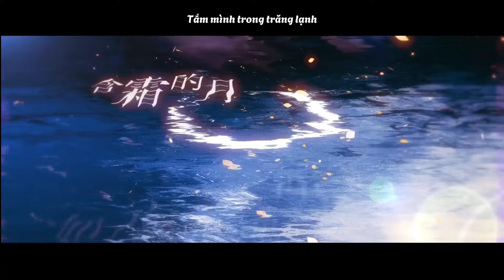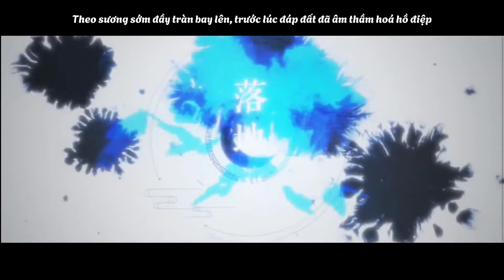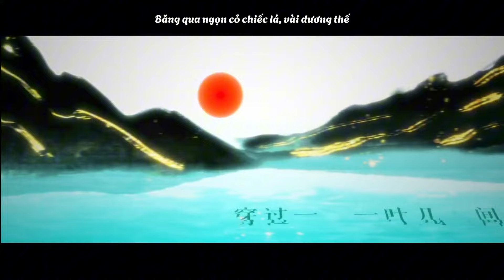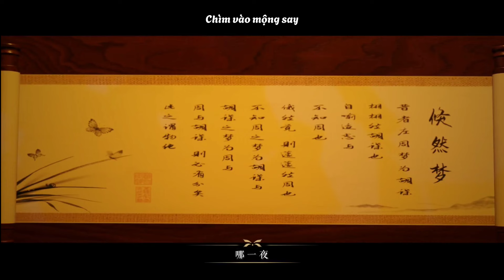[ Cover ] Thúc Nhiên Mộng - 倏然梦 || Chanh Cover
Khúc: Thúc Nhiên Mộng
-倏然梦
Nguyên Xướng : Tam Vô
Vietsub: Mộng Trung Tuyên
Cover : Chanh
Cám ơn mọi người rất nhiều♥️
Lyric:

默然伫立在 梦与醒边缘

不语也不言 有风亦有月

那里不过是 另一处人间

睁眼于朦胧的夜暮间

朝空中轻轻一跃 扑翼后便倏然化蝶

飞身随风去游向海天

浸沐着含霜的月

听光阴如水如烟 流经指尖

这场梦比梦醒惬意吗 别四顾彷徨

诞生的土壤 也许本非是故乡

浮游中谁忽然惊觉 这光阴皆可倒颠

问夏虫可语冰雪 昼不继夜 日不逐月

此间何去何从 百年虽近 刹那却已远

化作蝶这一去翩翩

振翅几千年 一念万重天

零落在摇曳的竹叶尖

顺朝露盈盈一跃 落地前已蘧然化蝶

穿过一草一叶几人间

凝眸看大千世界

见秋水化为孑孓 旋生旋灭

这场梦比梦醒真实吗 别四顾彷徨

人世的模样 从未拘忌于想象

浮游中谁可曾惊觉 天与地皆可倒颠

看群山移为桑田 沧海燃焰 水中抱月

此间物即是我 死而往生 生而又复灭

化作蝶醒也即是眠

梦中万万天 道书几千言

道存世间心间自然间

知在至理至善却至简

在地观天 有限观无限

至明而希明 至言而希言 玄之又玄

恐复忘言 醒觉之前 梦中书此篇

扑翼几次倏然化成蝶

随着风跃出海天

夜暮间合眼重眠于 哪一夜

Pinyin:
Ruò xiàn ruò yǐn dì nà yīzuò shìjiè
mòrán zhùlì zài mèng yǔ xǐng biānyuán
bù yǔ yě bù yán yǒu fēng yì yǒu yuè
nàlǐ bùguò shì lìng yī chù rénjiān
zhēng yǎn yú ménglóng de yè mù jiān
cháo kōngzhōng qīng qīng yī yuè pū yì hòu biàn shūrán huà dié
fēishēn suí fēng qù yóu xiàng hǎitiān
jìn mùzhe hán shuāng de yuè
tīng guāngyīn rúshuǐ rú yān liú jīng zhǐ jiān
zhè chǎng mèng bǐ mèng xǐng qièyì ma bié sìgù fǎnghuáng
dànshēng de tǔrǎng yěxǔ běn fēi shì gùxiāng
fúyóu zhōng shéi hūrán jīng jué zhè guāngyīn jiē kě dào diān
wèn xià chóng kě yǔ bīngxuě zhòu bù jì yè rì bù zhú yuè
cǐjiān héqùhécóng bǎinián suī jìn chànà què yǐ yuǎn
huà zuò dié zhè yī qù piānpiān
zhèn chì jǐ qiān nián yīniàn wàn zhòng tiān
Língluò zài yáoyè de zhú yè jiān
shùn zhāolù yíngyíng yī yuè luòdì qián yǐ qú rán huà dié
chuānguò yī cǎo yīyè jǐ rénjiān
níngmóu kàn dàqiān shìjiè
jiàn qiūshuǐ huà wéi jiéjué xuán shēng xuán miè
zhè chǎng mèng bǐ mèng xǐng zhēnshí ma bié sìgù fǎnghuáng
rénshì de múyàng cóng wèi jū jì yú xiǎngxiàng
fúyóu zhōng shéi kě céng jīng jué tiān yǔ dì jiē kě dào diān
kàn qún shān yí wèi sāngtián cānghǎi rán yàn shuǐzhōng bào yuè
cǐjiān wù jí shì wǒ sǐ ér wǎngshēng shēng ér yòu fù miè
huà zuò dié xǐng yě jí shì mián
mèng zhōng wàn wàn tiāndào shū jǐ qiān yán
dào cún shìjiān xīnjiān zìrán jiān
zhī zài zhì lǐ zhì shàn què zhì jiǎn
zài dì guān tiān yǒuxiàn guān wúxiàn
zhì míng ér xī míng zhìyán ér xī yán xuánzhīyòuxuán
kǒng fù wàng yán xǐng jué zhīqián mèng zhōng shū cǐ piān
pū yì jǐ cì shūrán huàchéng dié
suízhe fēng yuè chū hǎitiān
yè mù jiān héyǎn zhòng mián yú nǎ yī yè